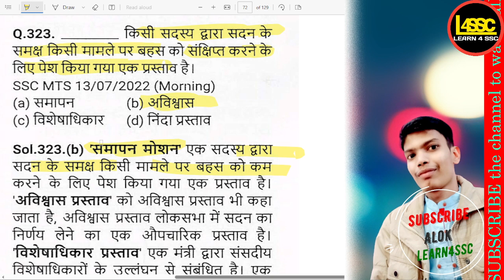किसी सदस्य द्वारा सदन के समक्ष किसी मामले पर बहस को संक्षिप्त करने के लिए पेश किया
= किसी सदस्य द्वारा सदन के समक्ष किसी मामले पर बहस को संक्षिप्त करने के लिए पेश किया गया एक प्रस्ताव क्या है?, What is a motion presented by a member to shorten the debate on a matter before the House?, Kisi sadasya dwara sadan ke samaksh kisi maamle par behas ko sankshipt karne ke liye pesh kiya gaya ek prastaav kya hai?,

PYQ - (SSC CGL, CHSL, MTS, CPO, GD, SELECTION POST)

ALL PDF